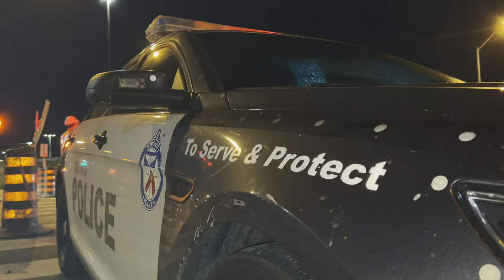Toronto Police Service Ford Taurus Paid Duty Unit 6907 Flashing Lights To Serve & Protect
Good day, thank you for visiting my YouTube page. I hope you enjoy the content.